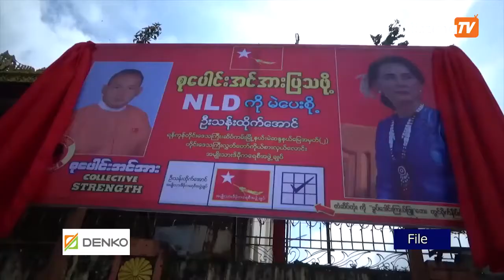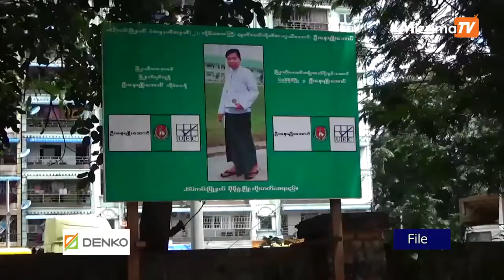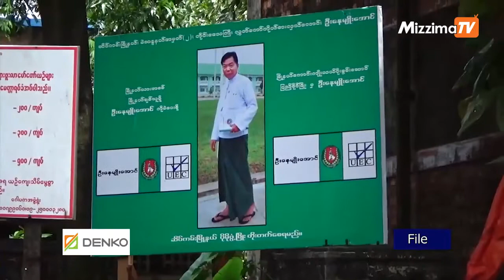မဲဆွယ်စည်းရုံးရေးကာလ စောင့်ကြည့်လေ့လာမှု ရလဒ်ထုတ်ပြန် (Mizzima TV)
PACE အဖွဲ့အနေဖြင့် ၂၀၁၈ ခုနှစ် ကြားဖြတ်ရွေးကောက်ပွဲဖြစ်စဉ်တစ်ခုလုံးကို စောင့်ကြည့်လေ့လာခဲ့ပြီး မဲဆွယ်စည်းရုံးရေးကာလ စောင့်ကြည့်လေ့လာမှုမှ ကနဦးတွေ့ရှိချက်များကို အောက်တိုဘာလ ၁၇ ရက်နေ့တွင် သတင်းမီဒီယာများအား ရှင်းလင်းတင်ပြခဲ့သည်။